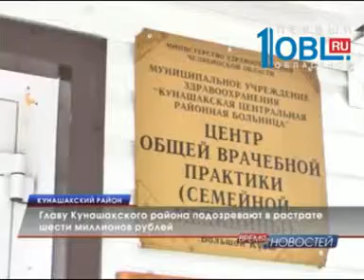Главу Кунашакского района подозревают в растрате шести миллионов рублей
В Кунашакском районе новый коррупционный скандал. В бюджете не досчитались шести миллионов рублей. По данным следователей, именно на такую сумму была завышена стоимость здания. Купленного районом под больницу.